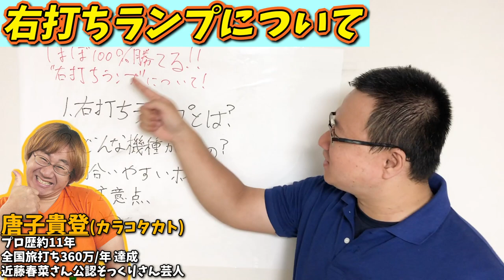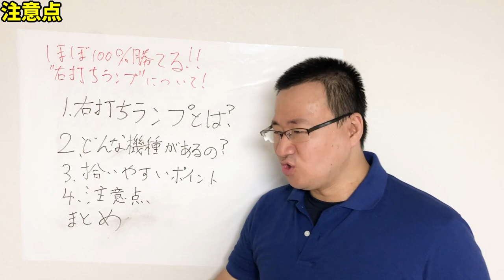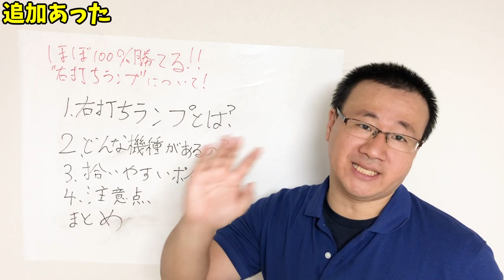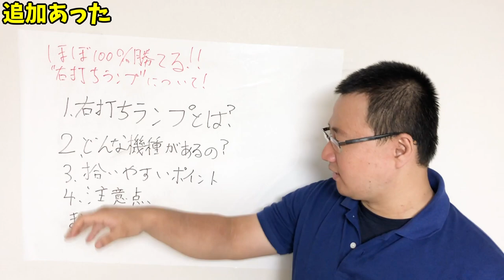プロが教える右打ちランプについて！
パチンコで勝っていく為に必要な知識介入で1番見つけたらリターンが大きいです！

今や知ってる方も多いと思いますが、注意点や拾いやすいコツなどもお伝えしました。

ちなみに、僕は同じくらいの期待値のお店があったら迷わずに右打ちランプ機種が多いお店に行きます。

ちなみに、２人で旅してて2週間に1度位のペースで拾えているかなぁ。

うまうまです！！

唐子

【右打ちランプ機種についての説明
おススメブログ】

パチンコ必勝教室

正攻法でパチンコのカラクリを暴く
全員絶対勝利

2019年7月1日～2020年6月30日まで、パチンコで稼ぎながら日本一周の旅をしてきます。

【自己紹介】
●唐子貴登

●にっしー
10年間養分やっていましたがプロに転向。
今養分でこれから稼げる人になりたい人の力になれたら嬉しい。

僕が必死こいて経験したことや覚えたことをわかりやすく説明する努力をしてみます！